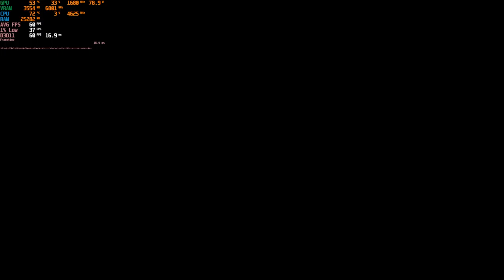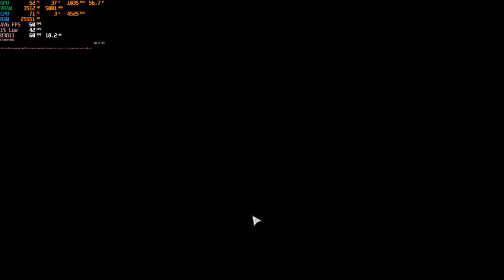2022.04.28 DRG EDD completed with xi, tut, yuurei